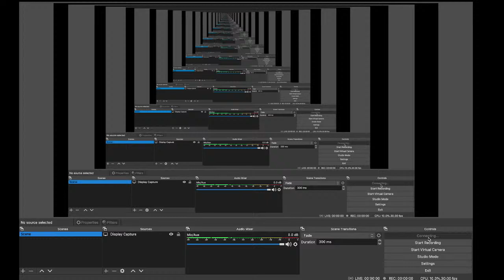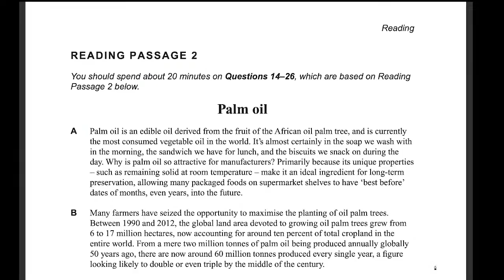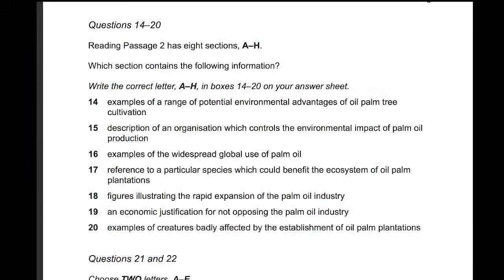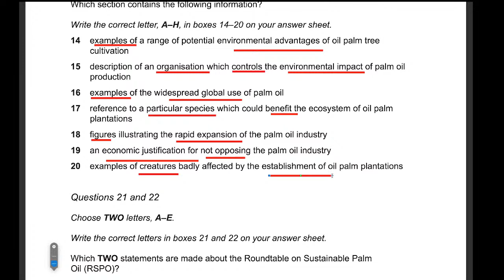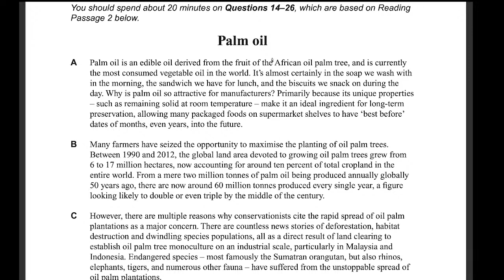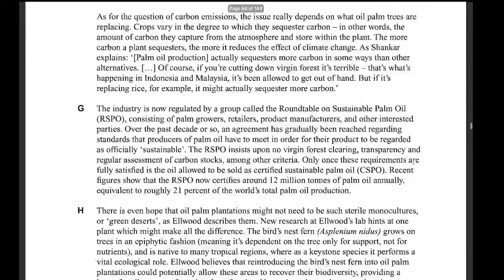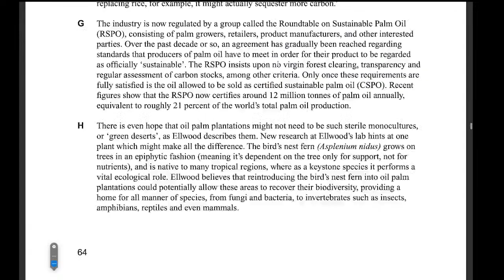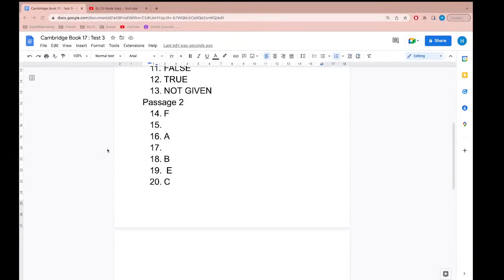FREE Live IELTS Class _ Cambridge book 17 Reading Test 3 | IELTS Made Easy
➤ Recommended Books for Self Study:
1. IELTS Writing Made Easy
2. Grammar for IELTS
3. Vocabulary for IELTS
4. IELTS Academic Readings For Exam Practice
5. Must for IELTS GT students